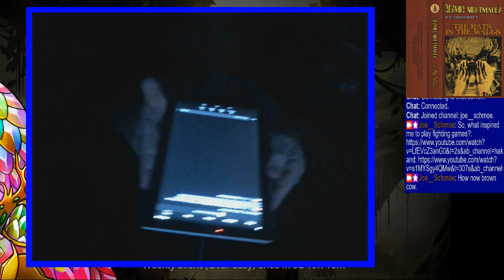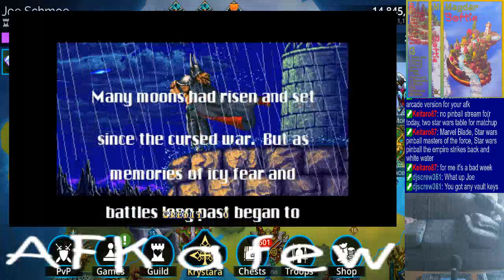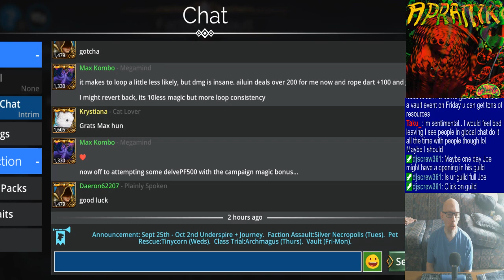Joe's Gems of War Stream, 9/26/2023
0:00 - Good morning good morning good morning!
4:26 - Preliminaries & dailies
34:13 - Journey
49:54 - Vault runs
1:09:44 - Faction Assault
2:19:40 - Mat farming
3:16:20 - Closing